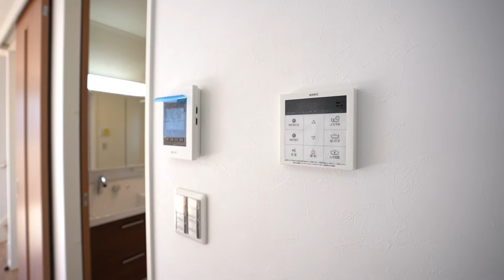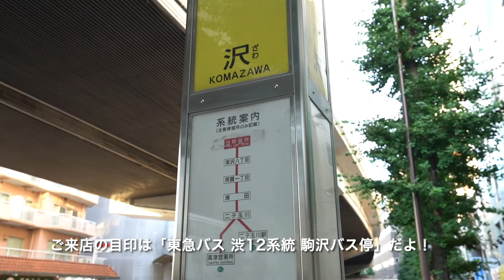100㎡越え！ファミリー向けの太陽ぽかぽか3LDK＋ロフト『二俣川戸建A棟』広ーいお部屋に駐車場のご用意もあり！当社管理物件【J's movie】相鉄線「二俣川」駅徒歩9分の築1年戸建て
『家族の風景が見える家』

使用面積約106.43平米（内ロフト約18.45平米）室内・外ともに洗練された高級仕様の戸建物件外壁には最新型のサイディングを採用！室内は遊び心たっぷりなロフトや気持ちのいい吹き抜け、南向きのバルコニーなど快適な空間になっています。嬉しいトイレ２か所や足を伸ばせちゃう１６１６フルオートバス、家族を眺めながら料理できるカウンターキッチンなど、住みよい設備も整っています。